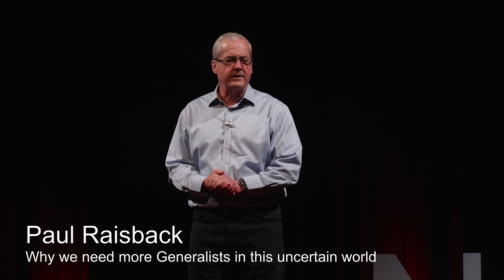Why we need more Generalists in this uncertain world | Paul Raisbeck | TEDxNorthwich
The world we live in today worships the Specialist – the person who knows more and more about less and less.  I’m not convinced that’s the best option for our future.  I think the time has come for the Generalist to be taken more seriously, for the good of a more equal society.
National business coach Paul Raisbeck from Middlewich will explore the idea that the world needs fewer experts, as he talks about the idea of generalist versus specialist in the modern world. This talk was given at a TEDx event using the TED conference format but independently organized by a local community.